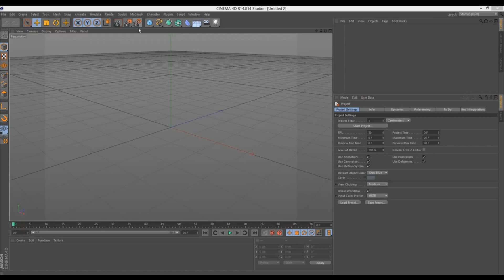Making Of Alinma Bank Ad